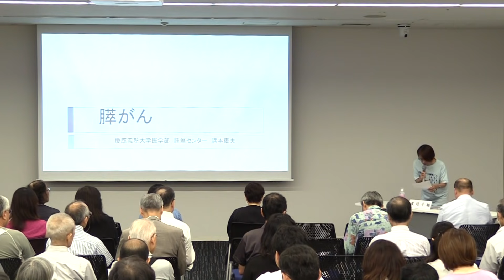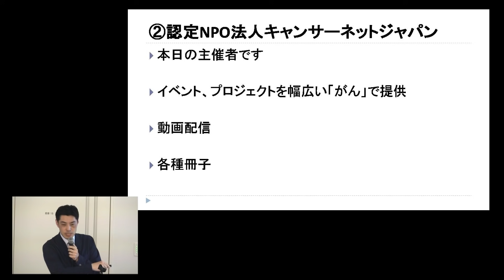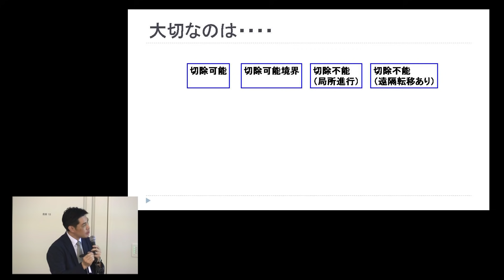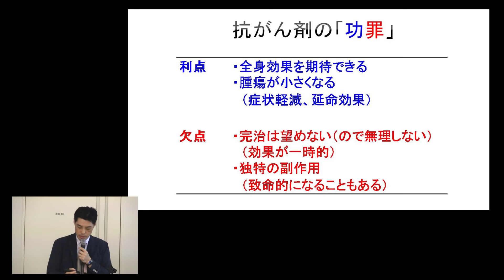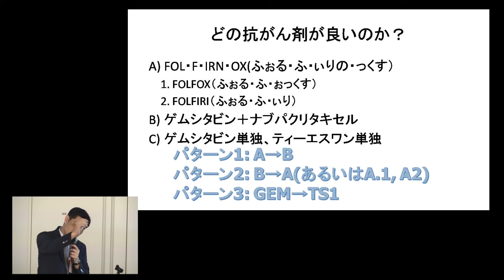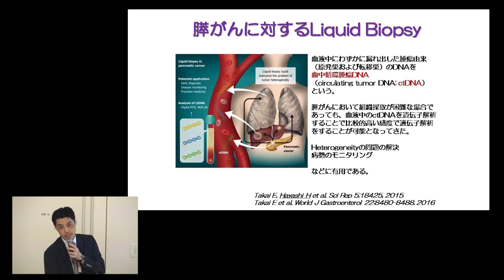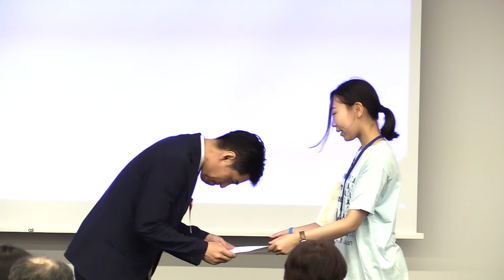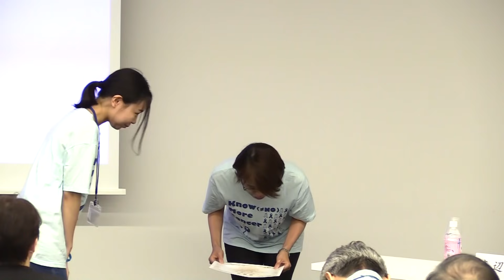【Japan Cancer Forum2018】すい臓がん ～とても強敵ですが攻略方法を一緒に学びましょう！～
2018/8/11-12開催「Japan Cancer Forum2018」
すい臓がん
とても強敵ですが攻略方法を一緒に学びましょう！

悪名高い病気ですが、少しずつ病態・診断・治療に関して進歩もみられます。世界中の医学研究者が攻略法を検討中で、病気と闘う患者さんや医療者も非常に多くいます。上手に付き合えるように、参考となるお話を準備します。

演者：浜本 康夫
         慶應義塾大学 医学部 腫瘍センター　副センター長（専任講師）
司会：渡辺 千鶴
　　　医療ライター